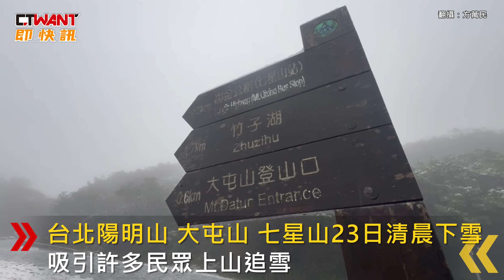CTWANT 生活新聞 / 入冬最強寒流發威！全台多地降雪 追雪民眾嗨翻爭睹銀白世界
入冬最強寒流發威，由於氣溫低、濕度夠，全台許多地方都出現降雪情形。台北陽明山、大屯山、七星山23日清晨下雪，吸引許多民眾上山追雪；新北烏來的967高地也成了一片銀白世界，讓當地居民一早起床便相當驚喜；拉拉山、太平山、合歡山等地因下雪呈現一片白靄靄美景，遊客見狀全嗨翻，此外在新竹尖石、馬祖各地也可以看到難得雪景，許多當地居民興奮地搭起小雪人。